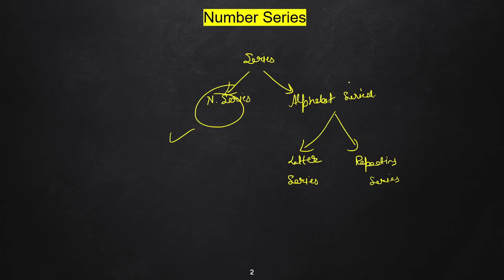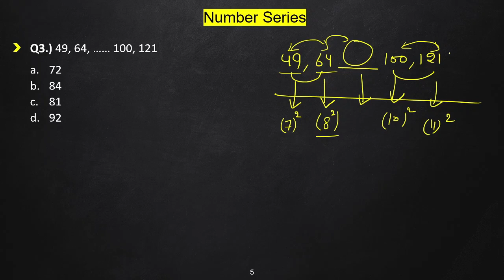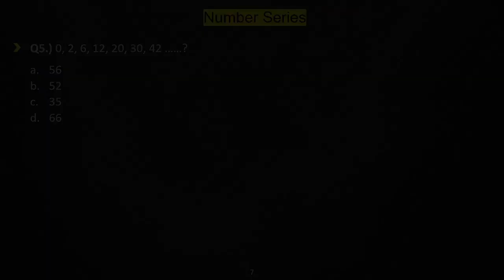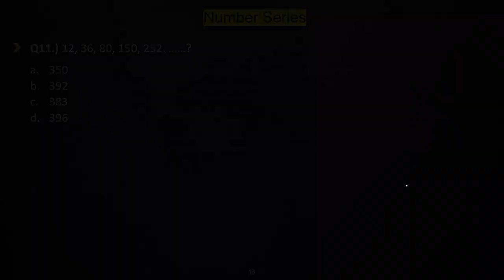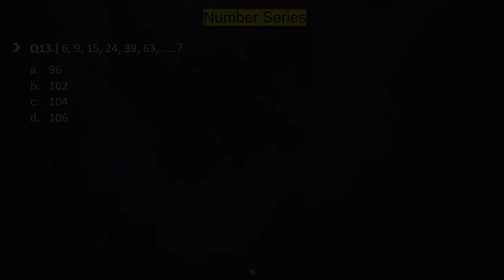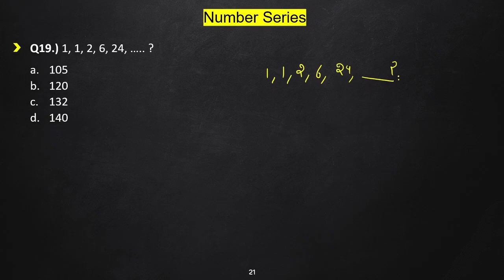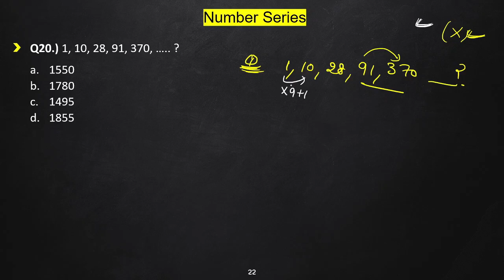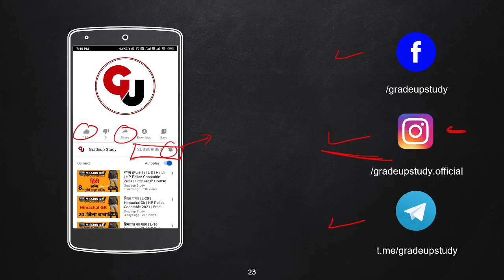Number series | L - 4 | Reasoning | HP Police Constable 2021 | Free Crash Course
नमस्कार दोस्तों 🙏
आप सभी का हमारे GRADEUP STUDY परिवार में स्वागत है।
हम आपको HP Police Constable भर्ती की तैयारी करवाने का जिम्मा अपने ऊपर ले रहे है। आज से लेकर written exam तक हम आपके साथ आपकी तैयारी करवाने में मदद करेंगे। जिससे आप कम समय में अपनी तैयारी को बेहतर से बाहर कर के पुलिस की बर्दी पहनने का सपना पूरा कर पायें।
आज हम आपके लिए  के लिए Reasoning के चौथे पाठ "Number series" की वीडियो लेके आएँ है। मुझे उम्मीद है कि हम आपकी आशा पर खरे उतरेंगे।

 STAY FOCUSED 🎯 ON YOUR GOAL